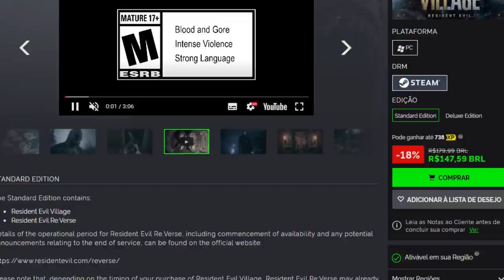O que acontece se você PULAR a LUTA contra a DIMITRESCU? Resident Evil Village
➤ PSN: hadessama94